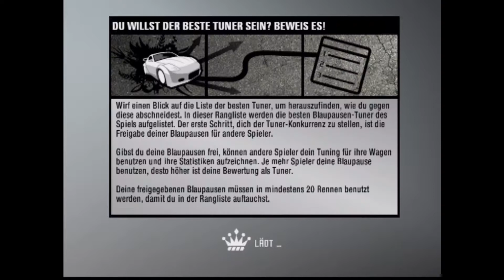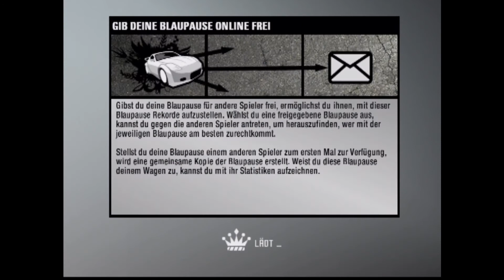Let's Play Need for Speed Pro Street #042 Nitrocide : Ebisu